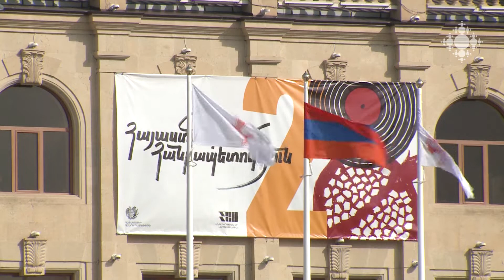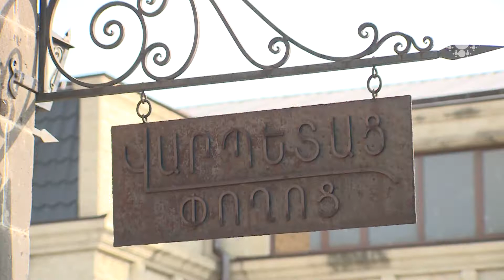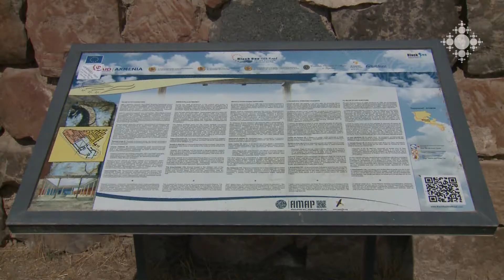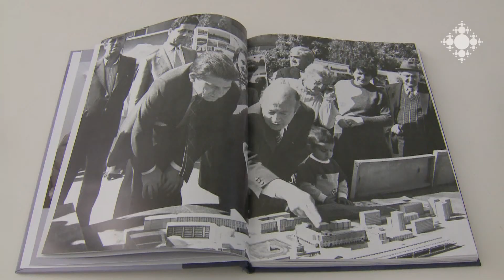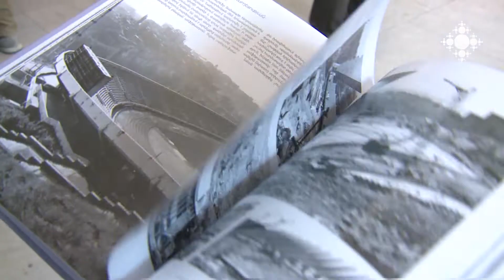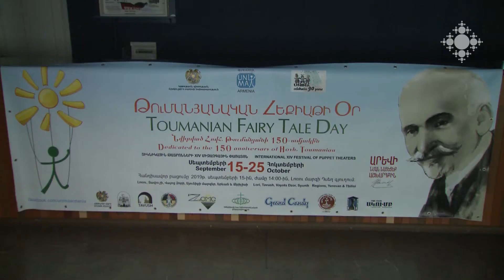Մշակութային ազդագիր 23.09.2019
Հայաստանի Հանրապետության անկախության 28-ամյակի տոնական միջոցառումները Գյումրիում:
«Էրեբունի» արգելոց հնավայրում մեկնարկել է իններորդ պեղաշրջանը:
Մայր Աթոռ Սուրբ Էջմիածնի վեհարանի նոր համալիրում ցուցադրվում են նաև Մայր Աթոռի արվեստի հավաքածուի նմուշներ:
Ճարտարապետ Գուրգեն Մուշեղյանի 85-ամյակը նշվել է Ճարտարապետության ազգային թանգարան-ինստիտուտում:
Մինչև հոկտեմբերի 25-ը «Թումանյանական հեքիաթի օր» տիկնիկային թատրոնների 14-րդ միջազգային փառատոնի օրերին մարզերում, Արցախում և մայրաքաղաքում կթևածի թումանյանական շունչը:
90-ամյա հոբելյանին ընդառաջ Երևանի պատանի հանդիսատեսի թատրոնը նոր թատերաշրջանի սկիզբն ազդարարեց «Մատնաչափիկը» ներկայացման պրեմիերայով: